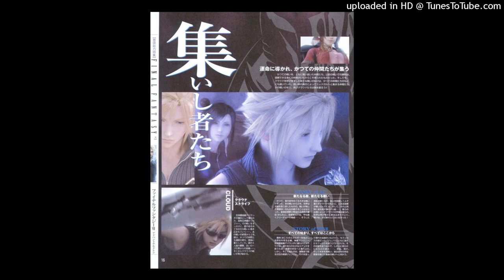[FREE] Regalia type beat - "wyd?"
Must credit: (Prod. ilysean! x starborn)

164 bpm F# maj

This beat is strictly for non-profit use, you must buy a lease for profit